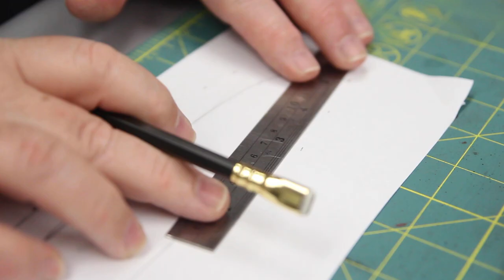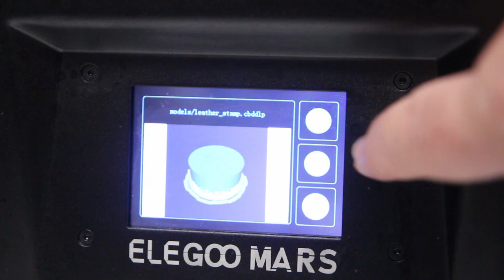Making a leather sheath for my grandfather's knife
My grampa Chet built this knife way back in 1976. It was made from an old industrial bandsaw blade if I recall correctly, and as far as I know it's never had a sheath. So I decided to change that and crafted a heavy sheath from raw veg-tan belly leather.

Materials used:

Belly leather
Leather punch
Various leather tools
Barge cement
123 blocks
Solid 123 blocks
Sanding sticks
Gum tragacanth
Brown dye
Chicago screws
Satin shene
Stud screw
Stitching chisels
Pony horse
Elegoo Mars printer
Elegoo ABS like resin